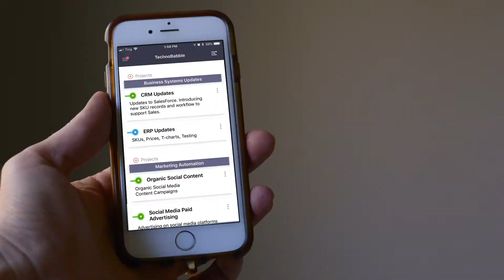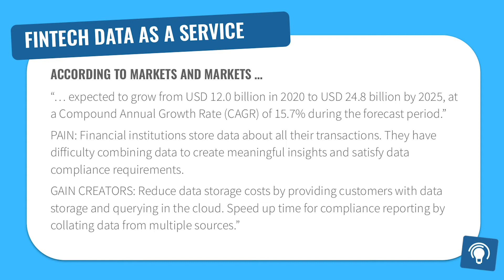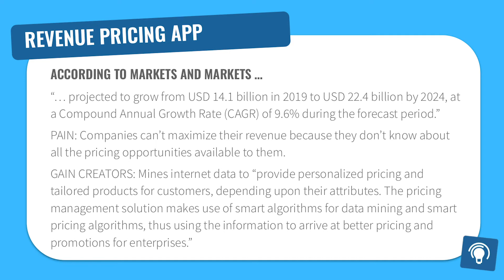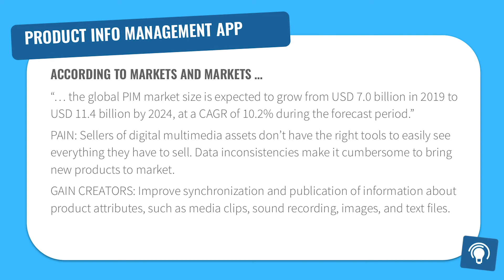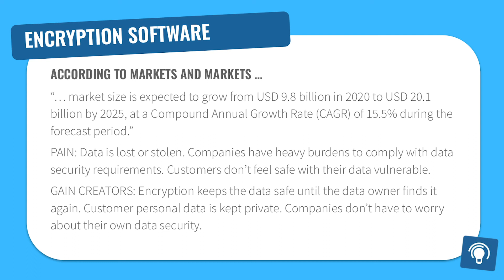App Ideas For Big Data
Looking for app ideas? There are some huge market opportunities in big data, data as a service, and data cloud solutions. Here are four opportunities for new big data apps. Take these market ideas and come up with your own software mvp application and launch it into these markets!